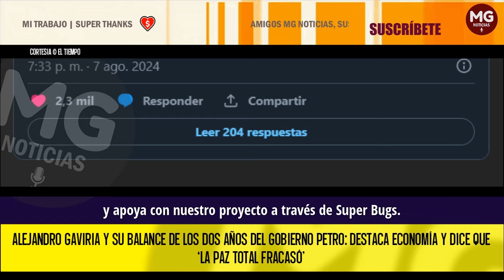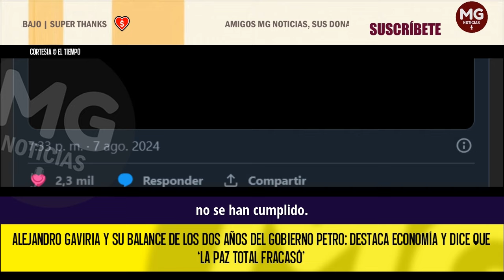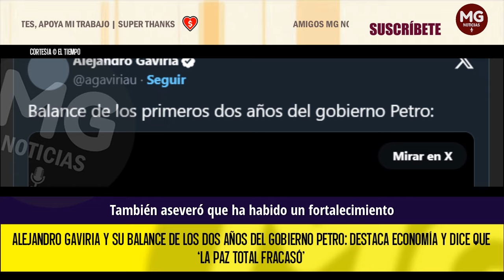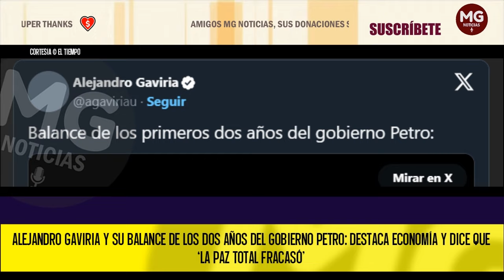"LA PAZ TOTAL FRACASÓ" ⛔ Alejandro Gaviria y su balance de los dos años del Gobierno Petro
El exministro nombró un total de seis puntos, en los que se refirió a la economía, inversión, corrupción y conflicto, entre otros temas.
EL TIEMPO